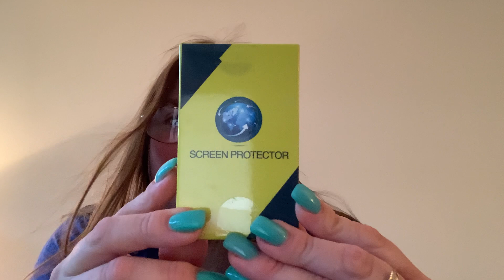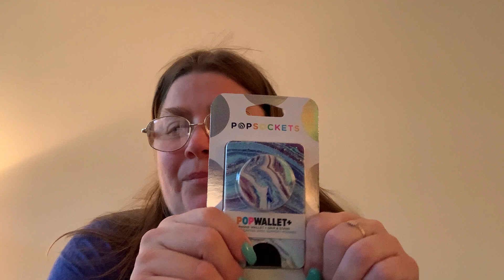A quick Amazon haul !